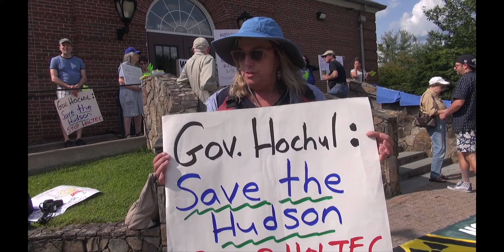SIGN THE BILL - RALLY held at the CORTLANDT TOWN HALL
This rally was held July 31st. 2023 demanding NYS Governor Kathy Hochul sign the bills presented by Senator Peter Harckham and Assembly Member Dana Levenberg.
These Bills prevent 1.5 Million Gallons of Radiological Tritium Water from the INDIAN POINT DECOMMISSIONING of the Nuclear Reactors destined to be dumped into the HUDSON RIVER and all radioactive materials.
Video by David Carbone